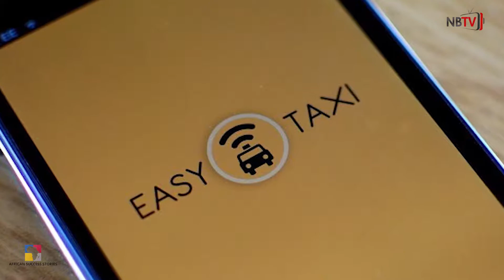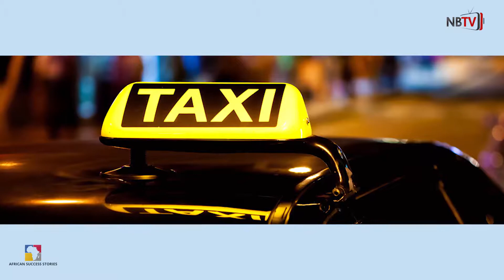AFRICAN SUCCESS STORIES EP8- BANKOLE CARDOSO [EASY TAXI]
In pursuit of our dreams, we usually end up at cross roads where critical decisions must be made, and leaps of faith must be taken. Most people often end up choosing the most comfortable path and are not always ready to do something extraordinary because the price seems too great to pay. One thing that has characterized successful young entrepreneurs in Africa for a long time, is the willingness to give all they have for what they believe in, and the story of Bankole Cardoso isn’t any different.
He was born in Lagos to a banker, Afolabi Emmanuel Cardoso, and a medical doctor, Ameyo Adadevoh. He attended Corona School, Ikoyi for his primary school, and Grange Secondary School, both in Lagos, before going to  school in the United Kingdom for his GCSE and A-Levels. Afterwards, he moved to the US for his University education, attending Boston College (BC), to study Accounting and Business Management and graduated in 2010. After his graduation, He moved to New York City to work as an associate at PricewaterhouseCoopers (PWC), where he earned his CPA (Certified Public Accountant) credentials. Bankole later switched to Private Equity, joining the Global Market Strategies Group at The Carlyle Group, where he worked for 18 months before moving back to Nigeria. Prior to his return to Nigeria, Bankole was looking forward to moving to other emerging economies at the time so he started studying the African economy and the prospect of his numerous business ideas and how they would thrive in those economies and all his research pointed him back home, to Nigeria. But it wasn’t an easy decision to make, leaving a well-paying job and the luxury and comfort of a stable economy, nonetheless he believed in himself and his ambition to build the next big thing, and that he did.
Cardoso started Easy Taxi in Nigeria in 2013 because he wanted a simple way to aid commuting in Lagos. He also mentioned that he hoped to standardize pricing of taxis around the country. Easy Taxi under his watch grew to be one of the most used taxi hailing apps in Lagos as well as Abuja. Present in 30 countries, Nigeria was the first country to launch it in Africa and currently has a network of over 400 drivers in Lagos with services extended to Abuja.
To proof his point further that he has a lot to offer the Nigerian economy, in 2015, he became the head of global communications for Jumia Group, another Rocket Internet-backed company. At Jumia, Bankole launched the first edition of the MTN Entrepreneurship Challenge powered by Jumia in 13 African countries. He was in the position till 2016 after which he became the Director of Simply Ads Media, a position he’s currently holding. Simply Ads “engages in digital Out-Of-Home advertising in Nigeria…. The company leverages taxis to bring innovative, flexible and street-level advertising to brands.”
Bankole heads the executive team of Dr Ameyo Stella Adadevoh (DRASA) Health Trust with the mission of keeping the society safe from public health threats through the advancement of infection control practices, hygiene and sanitation behaviors, and outbreak preparedness measures
In 2014, Bankole was featured on CNN’s Africa Start-Up where he t